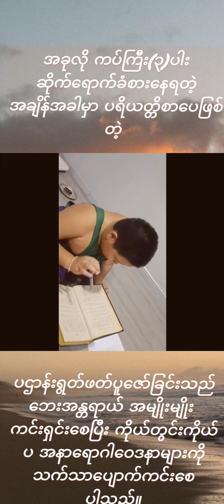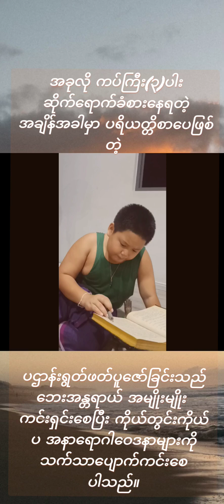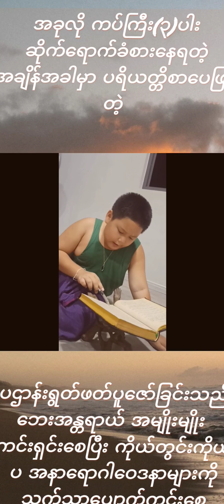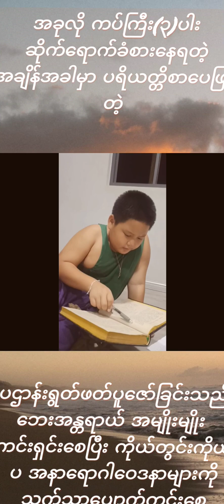🙏ပဌာန်းကျမ်း‌ကြီးကို ရွတ်ဖတ်ပူဇော်ခြင်းသည်ကပ်ကြီး(၃)ပါးနှင့်ရောဂါဝေဒနာများကိုသက်သာပျောက်ကင်းစေပါတယ်🙏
ပဌာန်းကျမ်းတော်ကြီးကို ရွတ်ဖတ်ပူဇော်ခြင်းသည် ကပ်ကြီး(၃)ပါး ကျော်နိုင်လွှားနိုင်ပြီး
ကိုယ်တွင်း ကိုယ်ပ ရောဂါဝေဒနာအမျိုးမျိုးကိုသက်သာ ပျောက်ကင်းစေနိုင်ပါတယ်ရှင်။